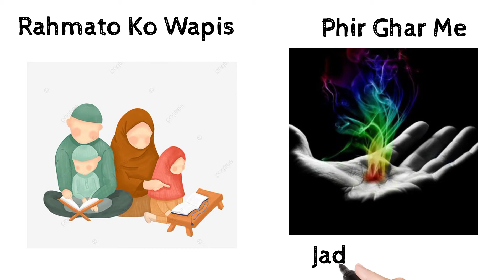Sare Dukho Ka Ilaaj (Short Clip Bayan)